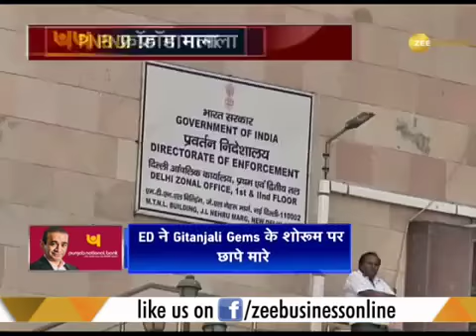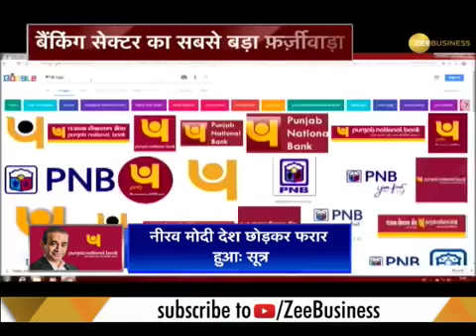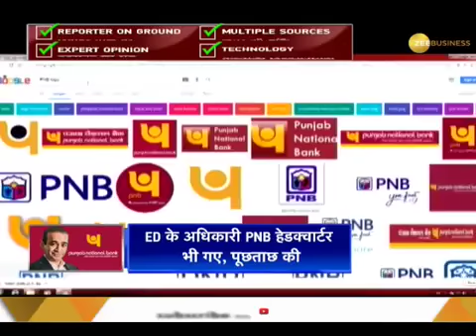What Is NPA-PNB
Risk Management Case Study